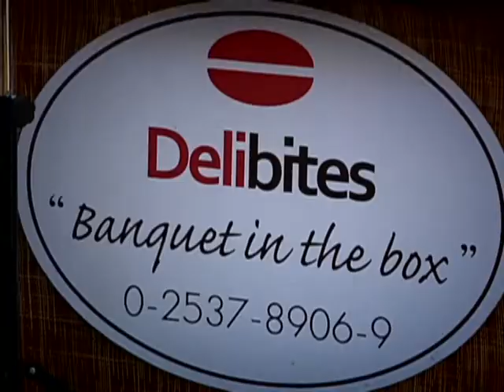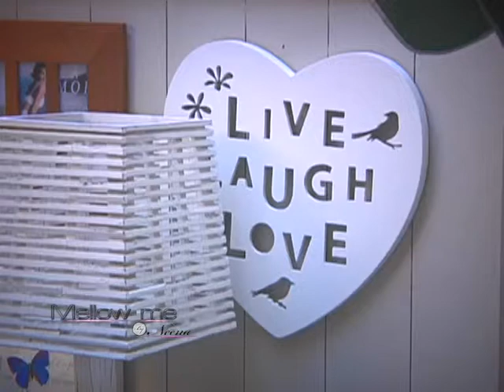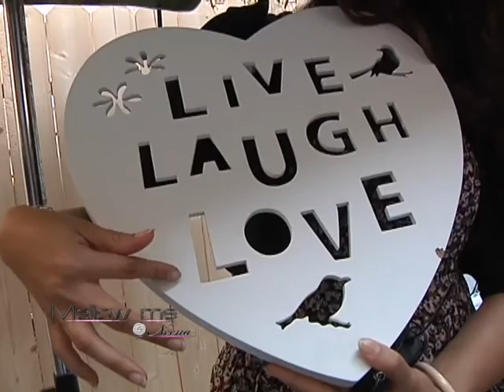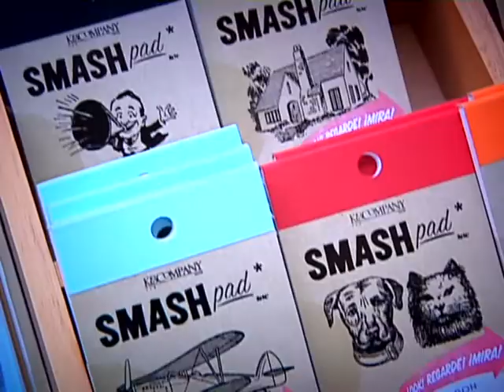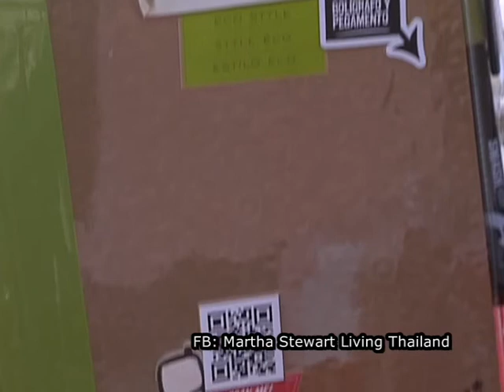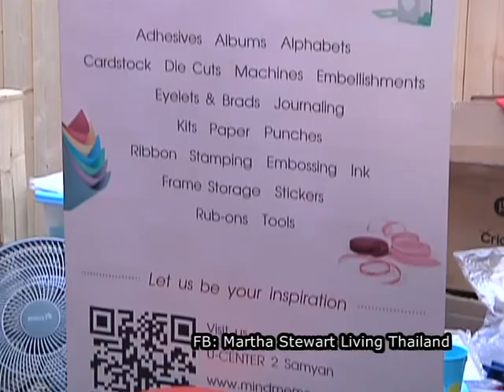martha stewart living market2-2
Mellow me by Neena - Martha Stewart Living Market part2-2

at K-Villege, Bangkok, Thailand